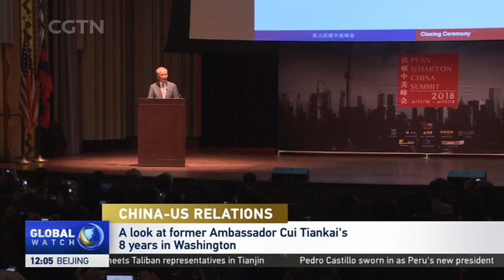CHINA-US RELATIONS: Qin Gang takes up post as new Chinese ambassador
China's new ambassador to the US has taken up his post in Washington DC. Qin Gang wasted no time stepping into his new role and setting the tone for his tenure in his address to the media.